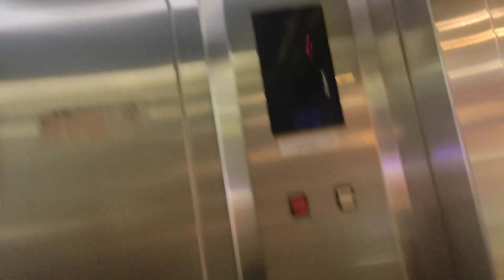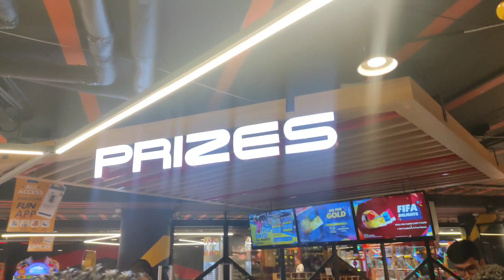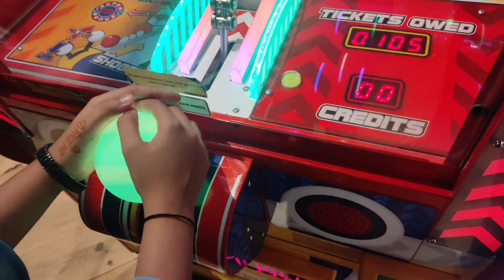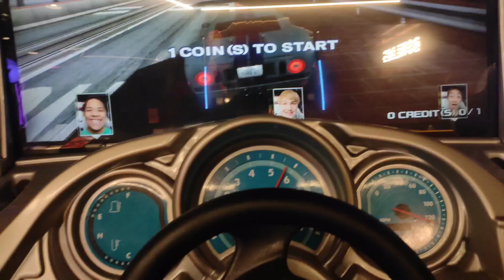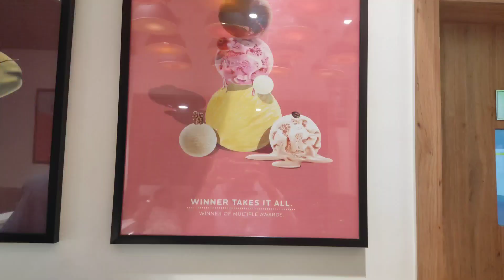going to caculo mall | vlog#113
my boya mic

and my vlogging kit